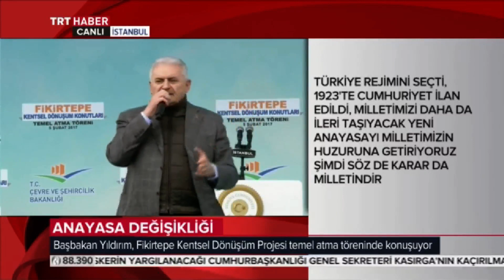Başbakan Yıldırım, İstanbul’da Fikirtepe Kentsel Dönüşüm Projesi Temel Atma Töreni’nde konuştu